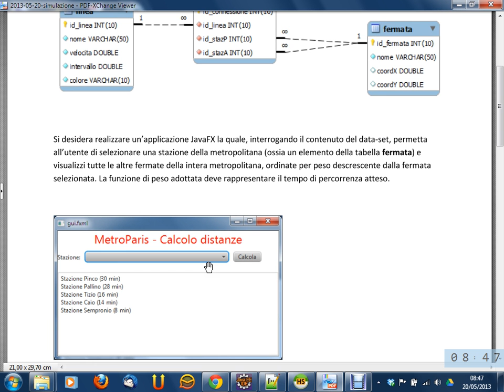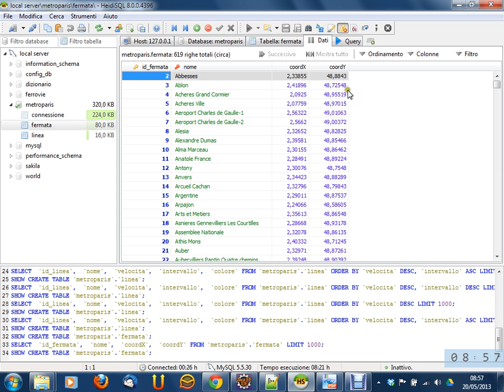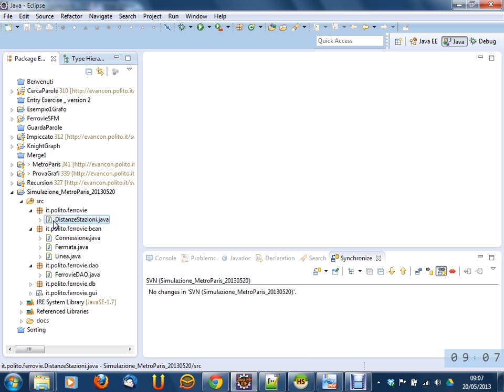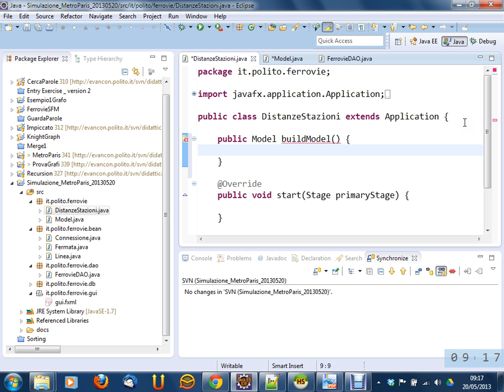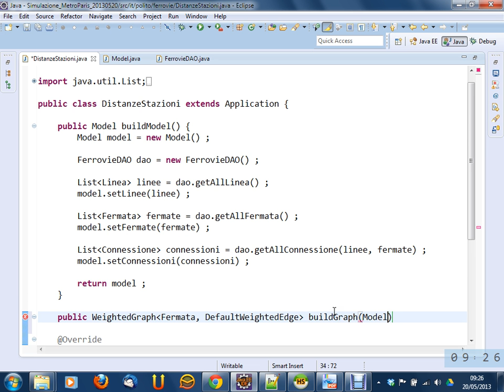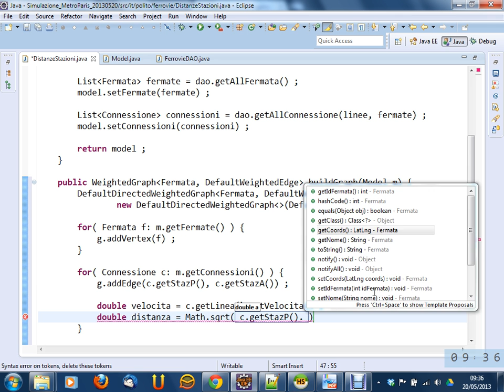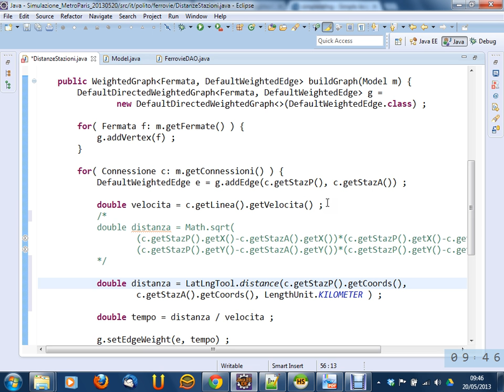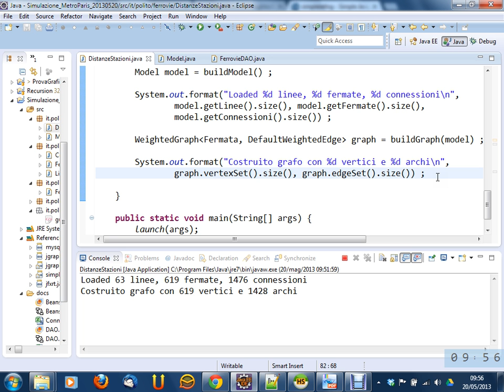Lezione 28 del 20/05/2013 - Tecniche di Programmazione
Argomento: Simulazione d'esame (Metro Paris) - parte 1

Lezione n. 28 del 20/052013 del corso di Tecniche di Programmazione tenuto presso il corso di laurea in Ingegneria Gestionale al Politecnico di Torino nell'anno accademico 2012/2013.